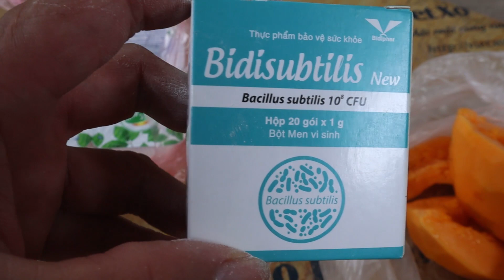LÀM CHẾ PHẨM SINH HỌC IMO4 GỐC - DÙNG ĐỂ NGÂM Ủ CÁ , ĐẬU TƯƠNG BÓN BƯỞI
Hôm nay Tôi hướng đẫn các Bác làm chế phẩm sinh học IMO4 , để ngâm ủ cá, đậu tương . Khử mùi hôi và làm phân hủy nhanh cá và đậu tương dùng để bớn cho Bưởi và các loại cây trồng khác.